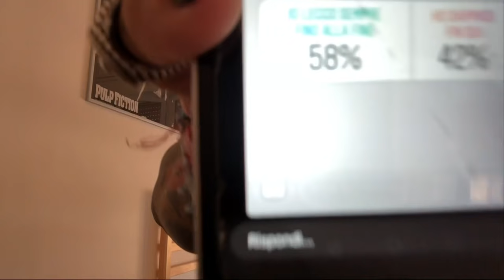Annichilisco una NAZIFEMMINISTA che definisce SESSISTA Tarantino.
🎙Mio canale Twitch assieme a YouTube Fa Cagare e Mr. Flame🔽

Lego Disney baby pixar kids